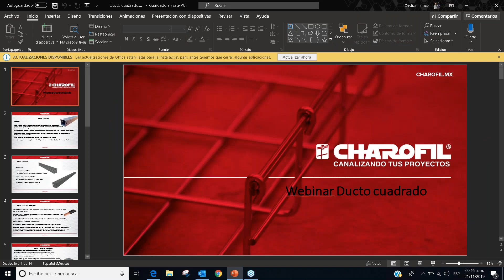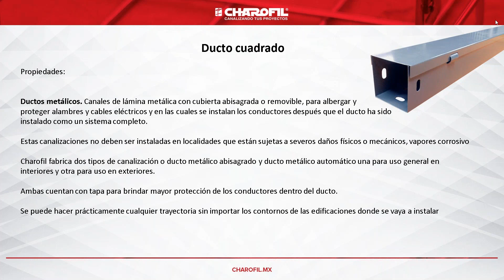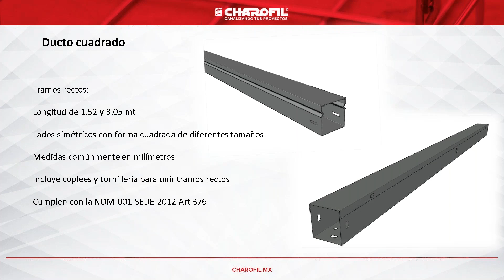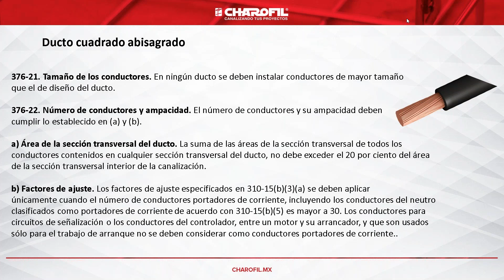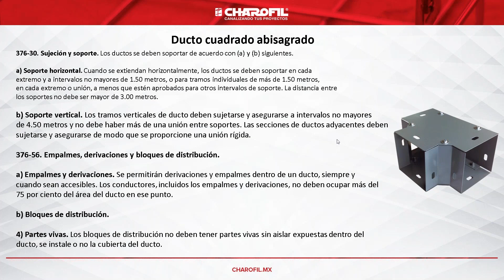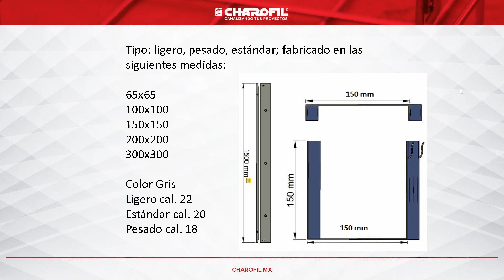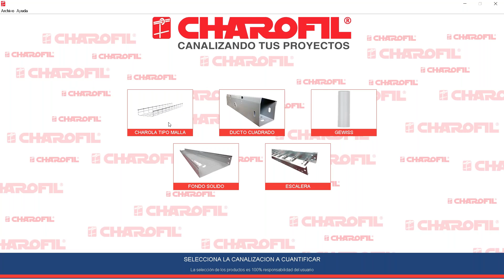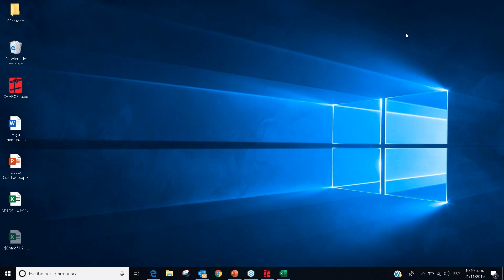Detalles e instalación del Ducto cuadrado embisagrado Charofil